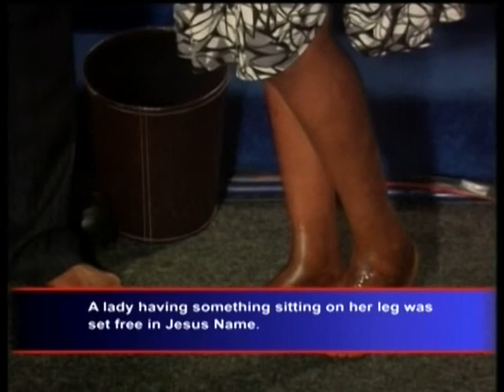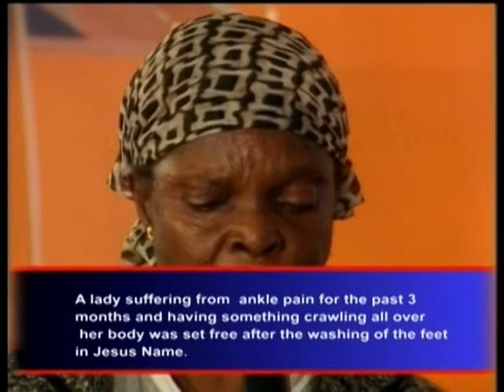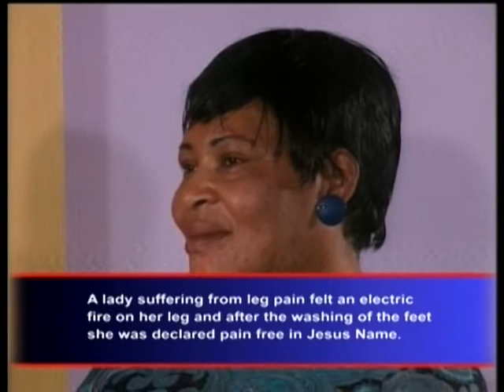Gilbert Deya washing the feet UK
waship the feet Gilbert Deya UK